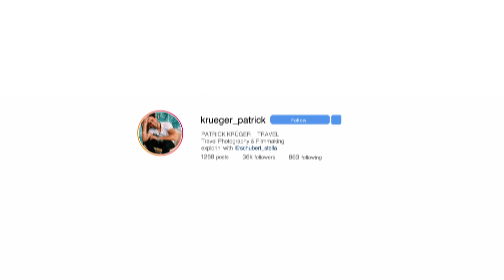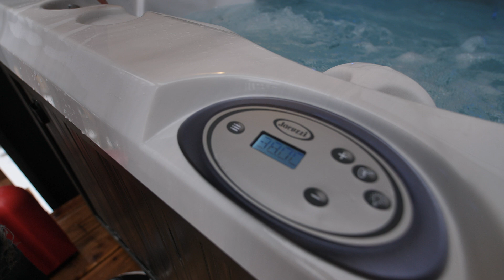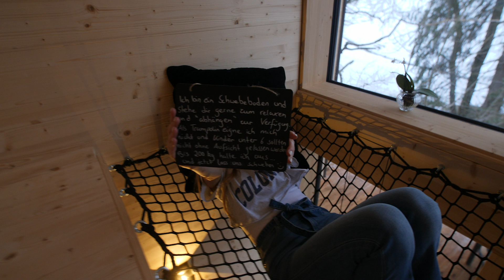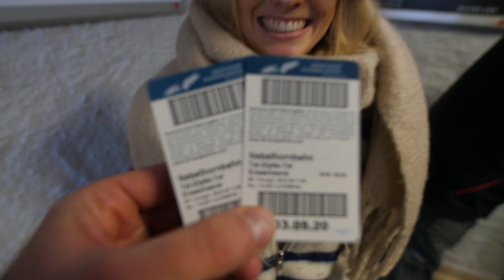Wir SCHLAFEN in einem BAUMHAUS🌲 II Tiny Home im Allgäu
Es geht mit uns in die Allgäuer Alpen ! Wir haben dort ein Baumchalet Tiny Home gemietet und waren total überwältigt von den Eindrücken. Seht selbst wie schön es im Allgäu ist!

🌲 Hier könnt ihr die Baumchalets mit Whirlpool & Sauna buchen:
Verfolgt unsere Reisen LIVE auf INSTAGRAM
Patrick: